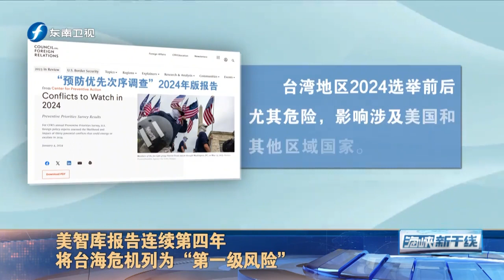台海危机被列为第一级风险，侯友宜：赖清德若当选，后果不堪设想